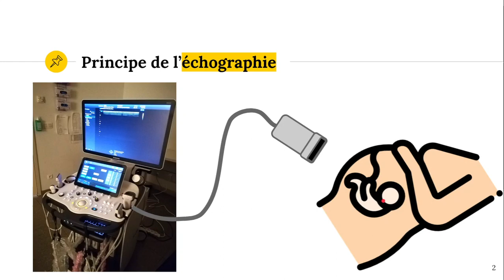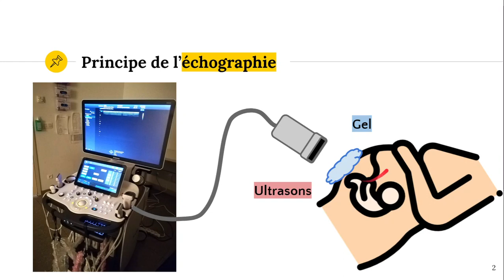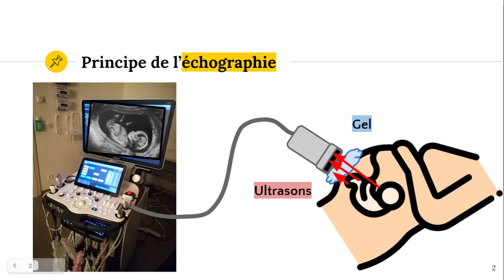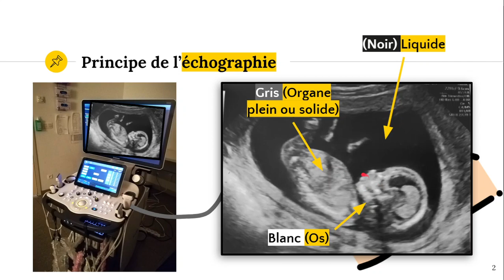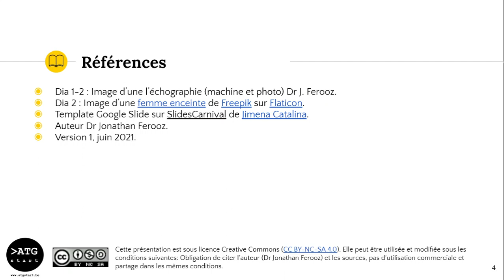L'échographie médicale 👶🏻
✔️ @ATG start